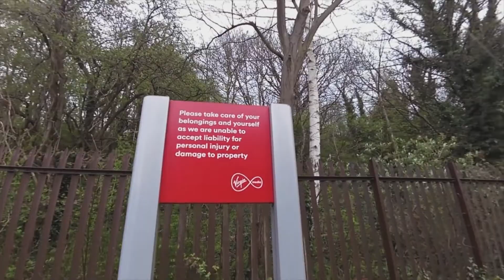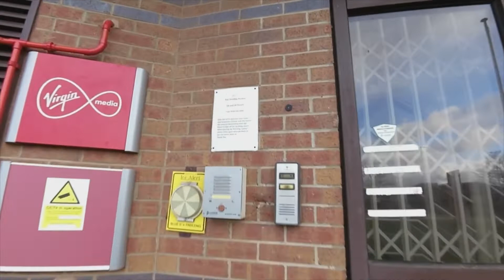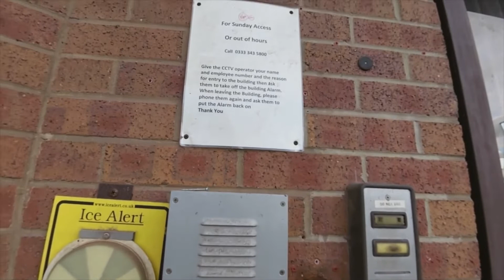Abandoned Office Building Nottingham / Virgin Media Building Nottingam Explore (see description)